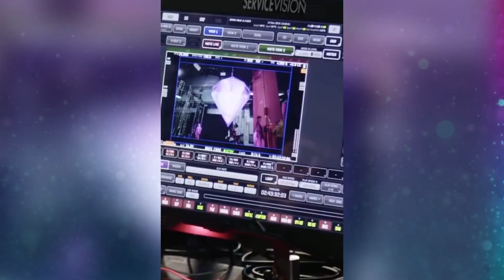O SEGREDO DE DUA LIPA COM A ERA FUTURE NOSTALGIA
Neste vídeo eu falo sobre o album e a era Future Nostalgia da Dua Lipa, indo além dos detalhes, e do que aconteceu, criando um raciocínio baseado em possíveis estratégias (o segredo de Dua Lipa) utilizadas para que ela pudesse crescer e ser uma artista de destaque na música pop mundial. De Don’t Start Now até Love Again, o Future Nostalgia trouxe para Dua Lipa muitos hits, além de uma vitória no Grammy de 2021 na categoria “Best Pop vocal album” e performances incríveis como no AMA’s e no Brit Awards 2021, mostrando seu potencial como uma artista completa e que estaria disposta para  fazer seu legado com muita personalidade no pop.

A análise começa após o sucesso do album de estreia da Dua Lipa, considerando a importância do segundo album de estúdio na carreira de artistas pops que tiveram uma boa repercussão em trabalhos anteriores, observando objetivos e oportunidades de mercado, buscando compreender como a cantora conseguiu elevar seu status na musica pop.